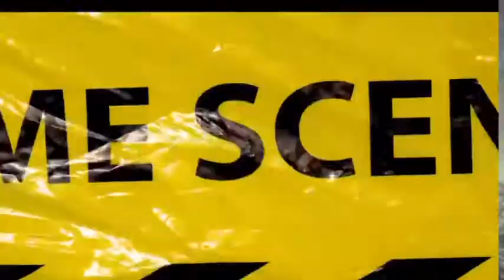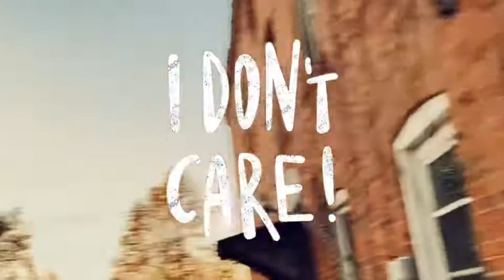IDC feat. Coronabiggs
Freshy Mcfly and Coronabiggs come together and make a banger. Produced by Biggtheruler video shot and edited by gotfresh412